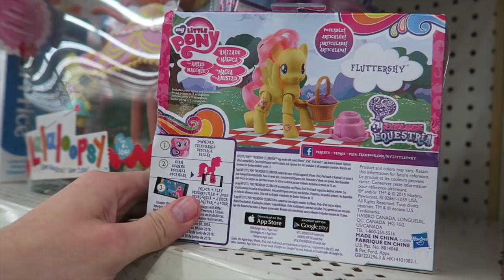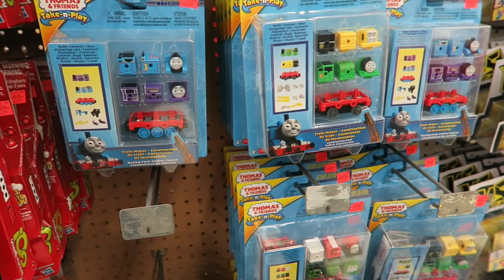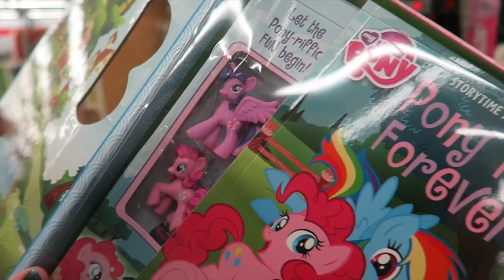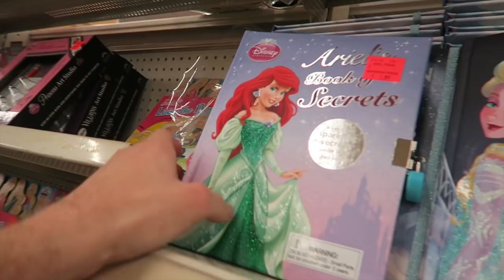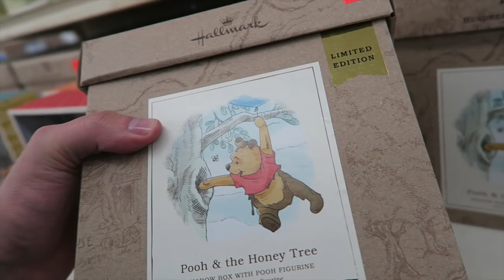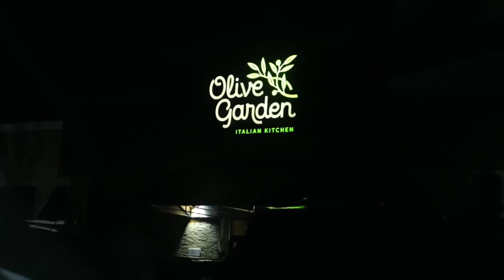Memory Lane | Toy Hunt at a Salvage Store & Clearance Sections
We go to a Maine Salvage Discount store to check out their Christmas Toy Selections, we were so surprised at how many old toys they had! We also stopped at GameStop to check out their 50% Clearance Sections!

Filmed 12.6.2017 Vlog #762